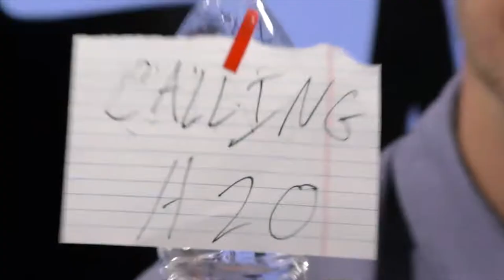Highlight Reel from LIVE Shows | 7/30 - 8/3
📽 HIGHLIGHT REEL  📽
There was A LOT of great material covered this week in our live shows. Here is a reel of some of the best strategies, tips, trick, and sales nuggets that will level you up and get you ready for the week ahead.